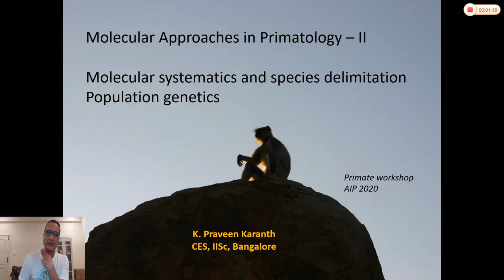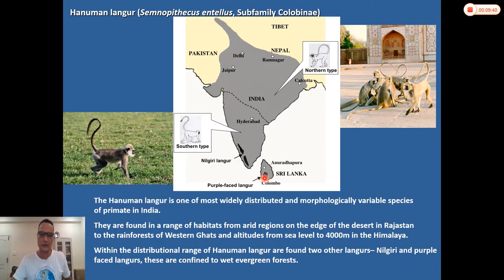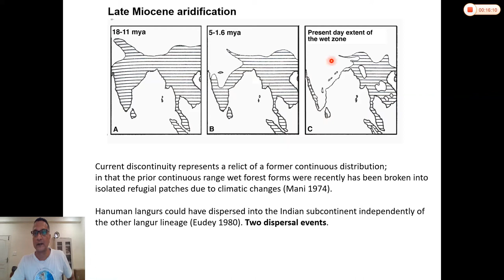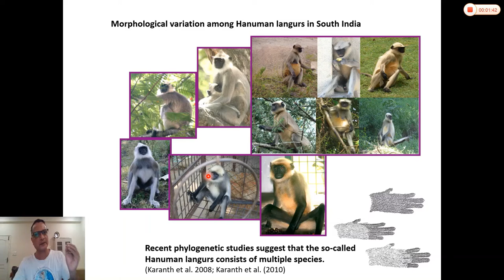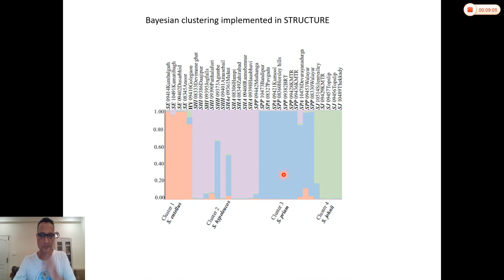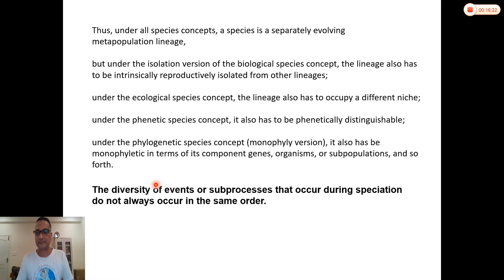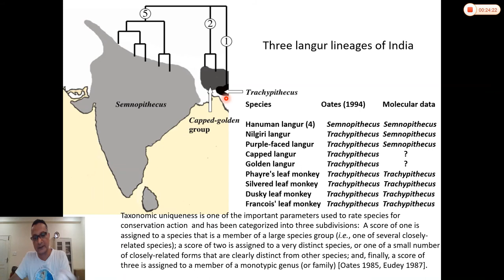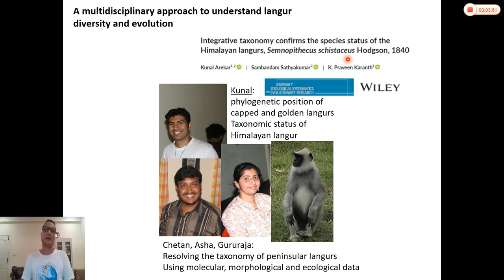Molecular systematics of Indian langurs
A talk on how molecular approaches have been used to resolve the higher level taxonomy and species status of Indian langurs